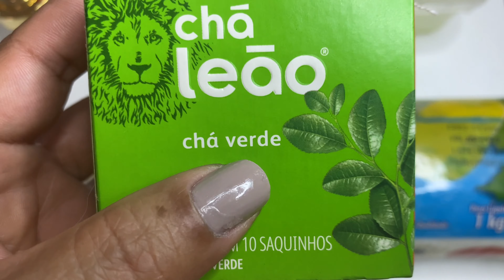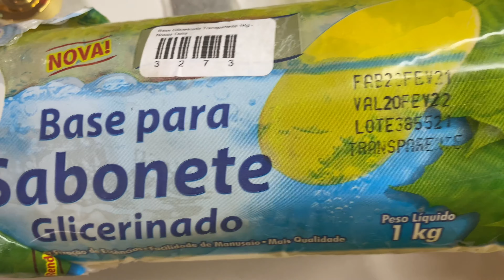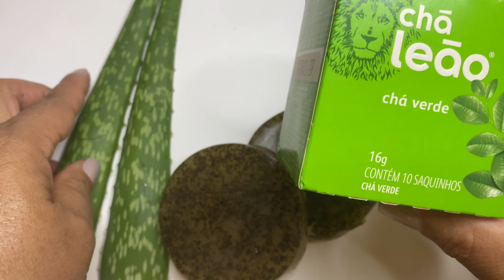SABONETE FACIAL DE CHÁ VERDE E ALOE VERA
ME SIGA NO INSTAGRAM @CANAL DICAS DA VIDA
ME SIGA NO TIK TOK @dicasdavida

com esse produto da Eduzz vc compra um livro digital que vai fazer vc conhecer o poder das planta medicinais adquirir o seu e só eclicar 👆 Eu separei outros produtos que ora fazer toda a diferença na sua vida 👍👍👍👍👍👍👍👍